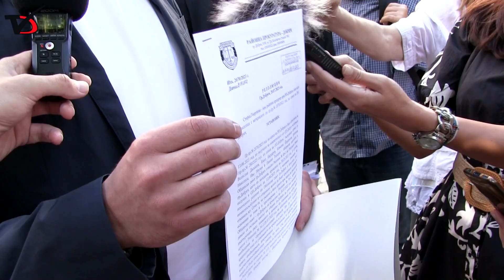Единствената местна коалиция в Добрич регистрира листата си